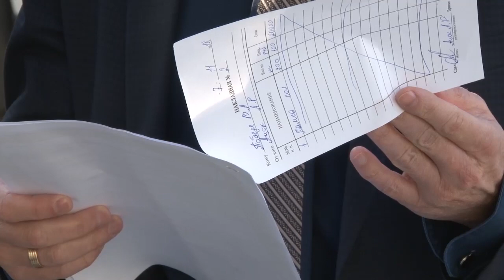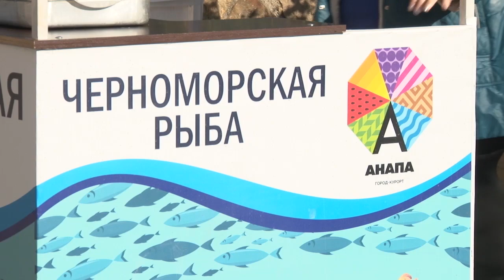Точки по продаже хамсы работают в Анапе